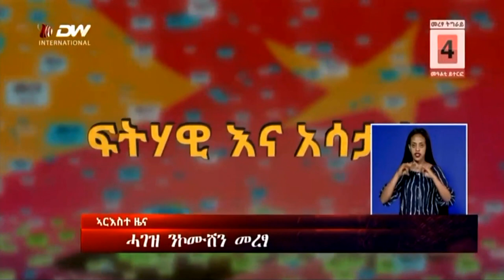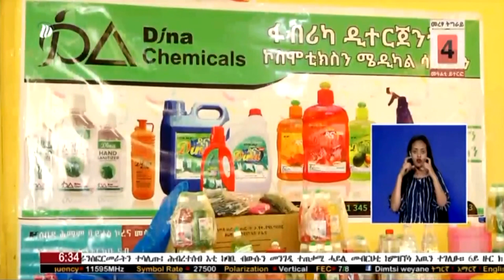DW International ትግርኛ ዜና ሰዓት 06:30፣ ነሓሰ 30/2012 ዓ.ም